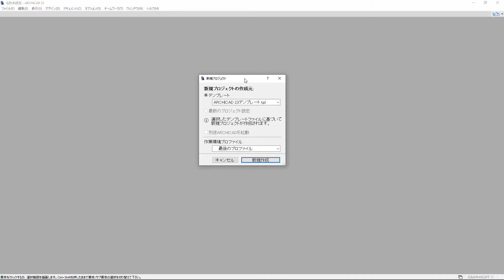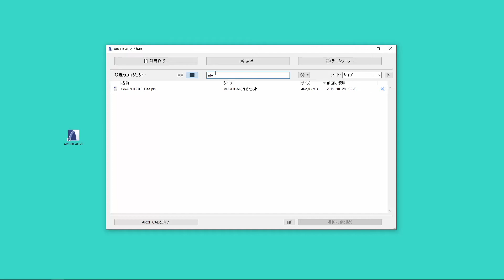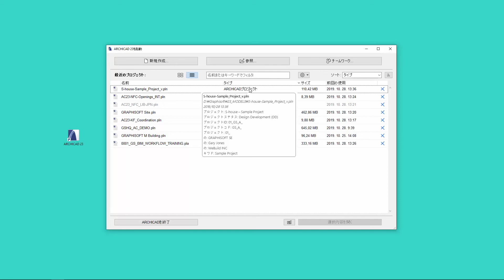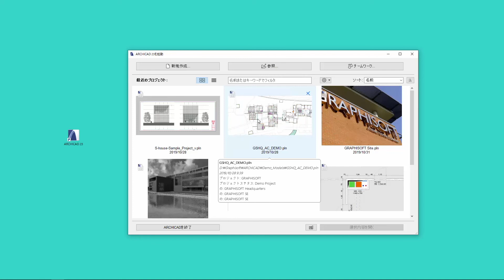【ARCHICAD 23 新機能】新しい起動ダイアログ